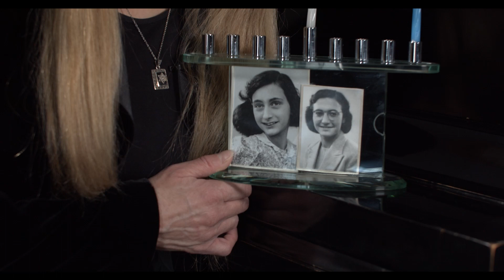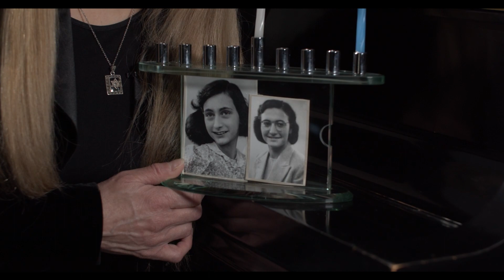Rowe Ruch Performing Hatikvah on Piano 2020